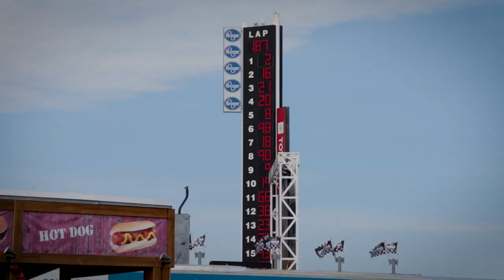NASCAR Xfinity Racing Series with Driver Josh Williams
Capt Blair Wiggins travels to Daytona International Speedway for the NASCAR Xfinity Racing Series with Star Tron Driver Josh Williams and JW Motorsports.